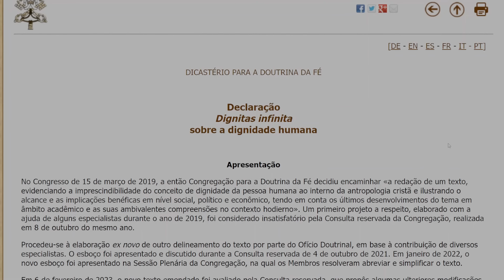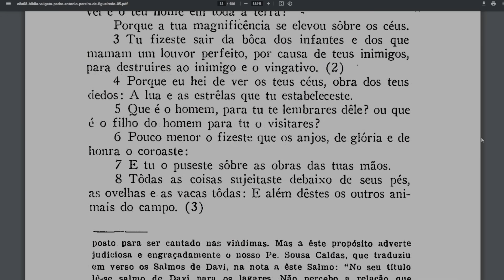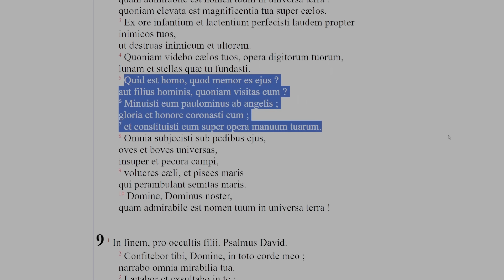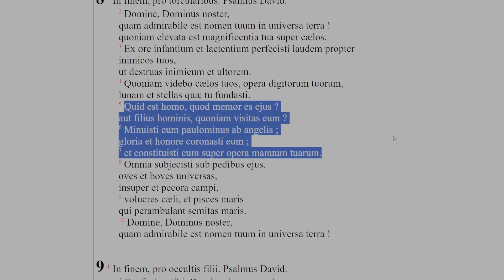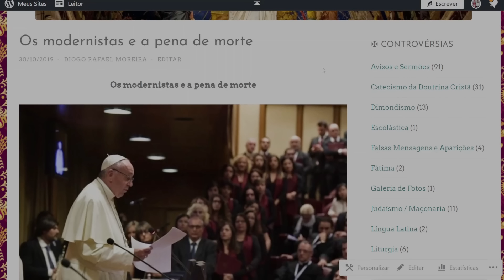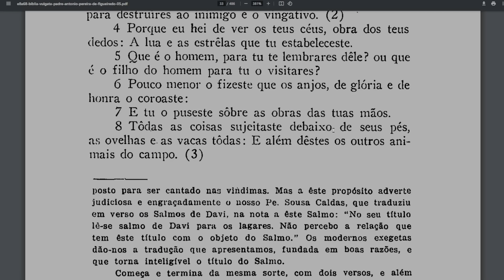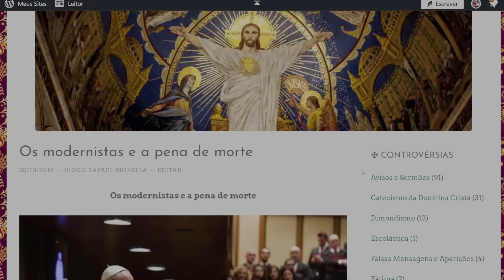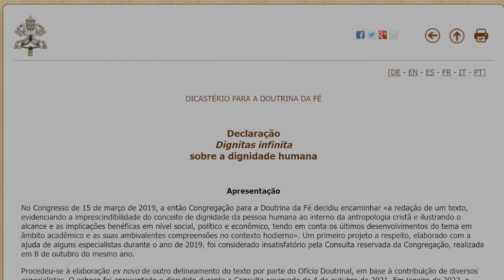A maior HERESIA da nova Declaração de Francisco (Dignitas Infinita)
Na esteira da declaração do Vaticano II sobre a dignidade da pessoa humana e após a controversa Fiducia Supplicans, o Dicastério para a Doutrina da Fé publicou, no dia 8 de abril de 2024, a Declaração Dignitas Infinita, mais um documento escandaloso e altamente herético saído da pena do braço-direito de Francisco, o assim-chamado Cardeal Fernández. Neste vídeo, examinarei aquele que é o seu erro principal e de longe o mais grave.

APOIE O CANAL CONTROVÉRSIA CATÓLICA
Chave Pix: